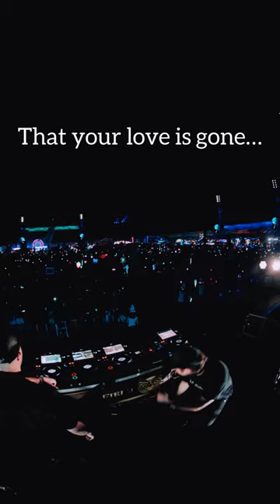Love Is Gone 💔